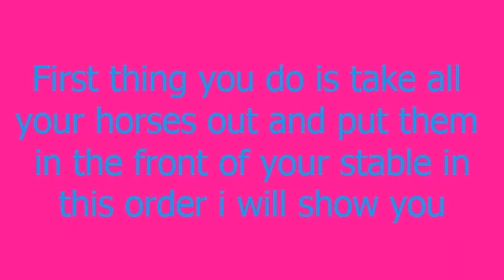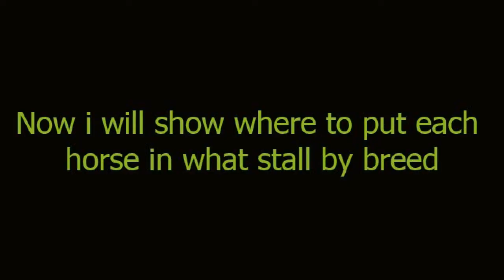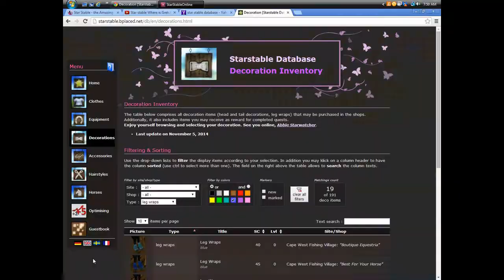How to Arrange your Horses: Star Stable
thats is how i do it